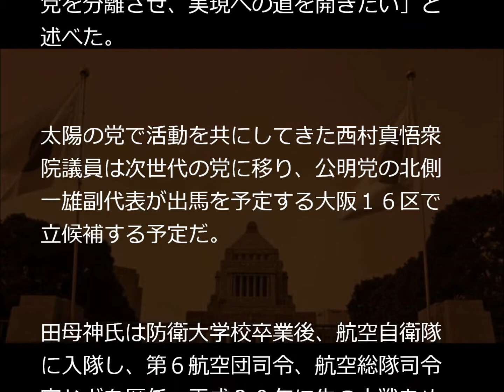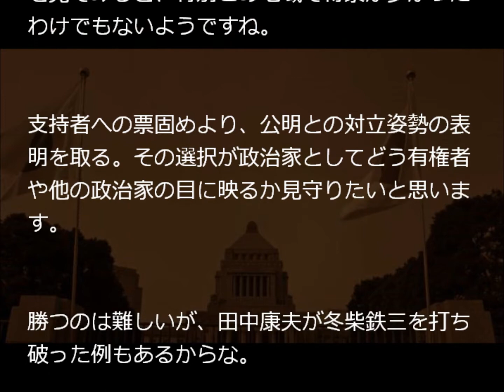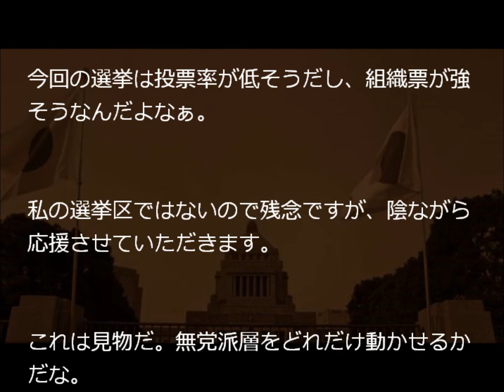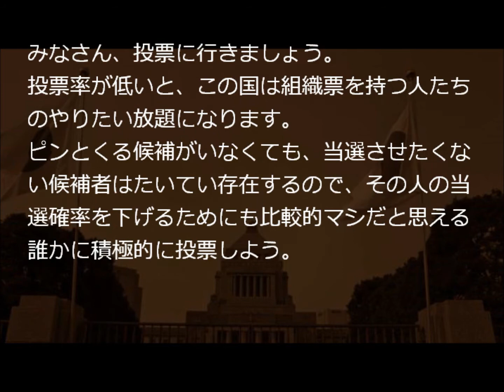衆院選東京12区・田母神俊雄元航空幕僚長か公明党・太田昭宏国土交通相か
衆議院議員選挙　民主党悲壮感「１議席でも増やせれば」

次期衆院選で次世代の党公認、元航空幕僚長で太陽の党代表幹事の田母神俊雄さんが東京12区で出馬。東京１２区は公明党の太田昭宏国土交通相が出馬する。